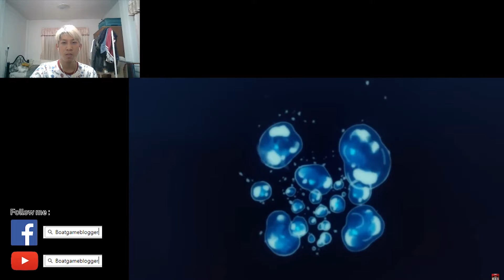[TH] Zelda link awakening reaction by Boatgameblogger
เกมส์ remake จาก เครื่อง game boy ที่คะแนน รีวิว สูงถึง 95/100
และมีผู้คนเรียกร้องให้มา remake เพียบ วันนี้มาถึงแล้ว จ้า

ส่วนตัวไม่ได้ อิน กับ Zelda เท่าไหร

ชอบไม่ชอบยังไง ก็ comment มาได้ นะ